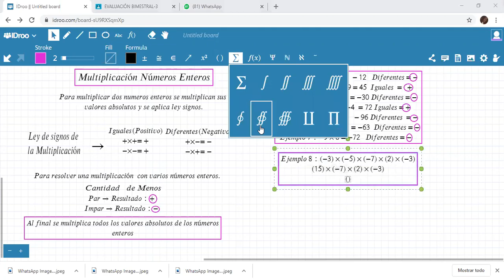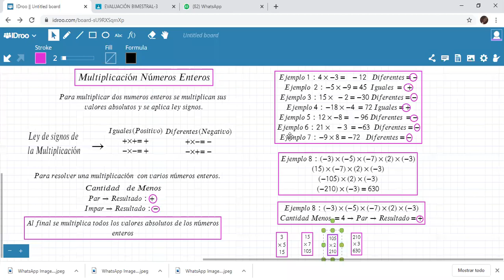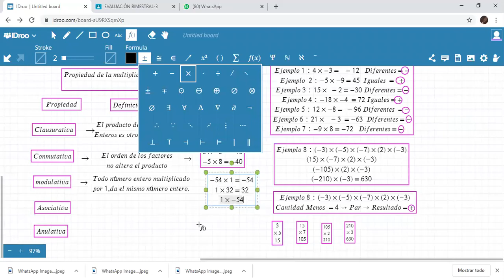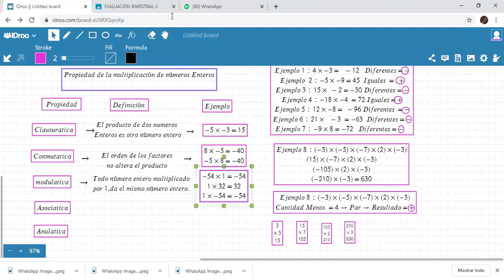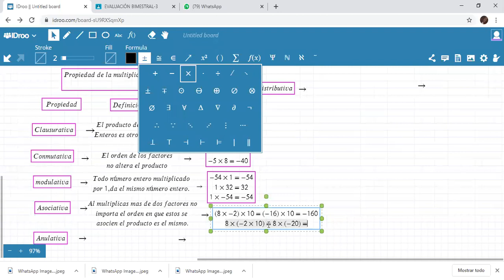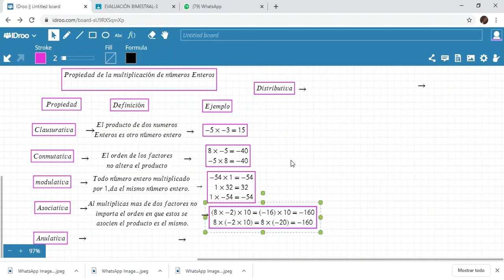MATEMÁTICAS SÉPTIMO -MULTIPLICACIÓN NÚMEROS ENTERO (PARTE II)